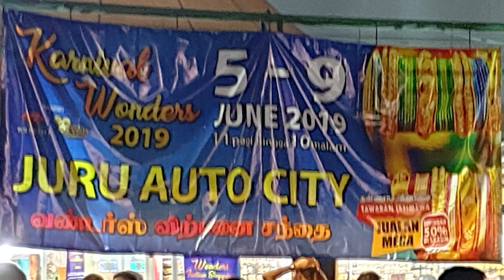Auto-City, Penang - Malaysia State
The name “AUTO-CITY” is a registered trademark which is owned by Golden Highway Auto-City Sdn. Bhd. (GHAC). GHAC granted permission for the development on the said lands to use the trademark “AUTO-CITY”.

Today, AUTO-CITY is endorsed as a tourist destination by the Penang State Government and it has become a landmark as a 1-Stop for Auto, Food, Entertainment, Banking, Shopping, and Outdoor events/celebrations.